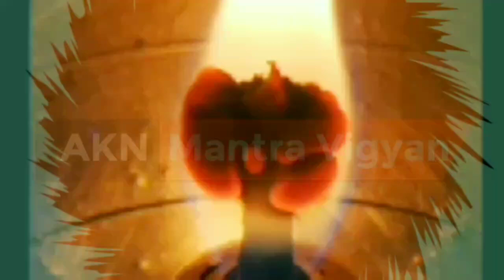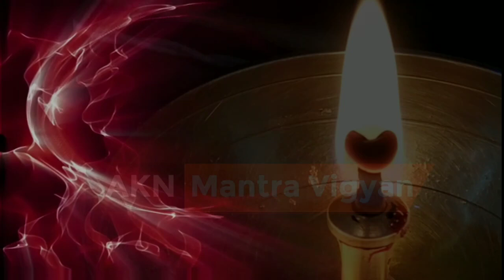नवरात्रि में कलश स्थापना कैसे करे?|अखंड ज्योत कैसे और कहा लगाए?|नवरात्रि का पूजन कैसे करे?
अखंड ज्योत कैसे और कहा लगाए?
नवरात्रि का पूजन कैसे करे?

for watching